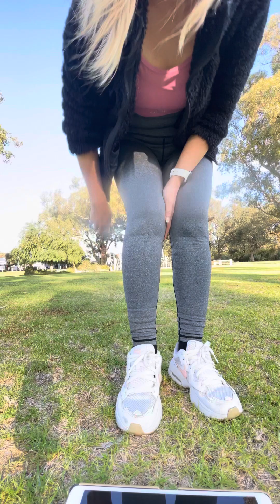zumba zumbafitness zumbamom welovetodance stressreliever perthdaily perthlife wecantstop